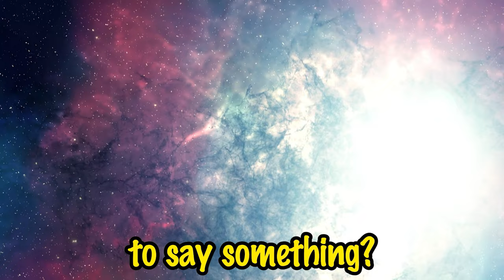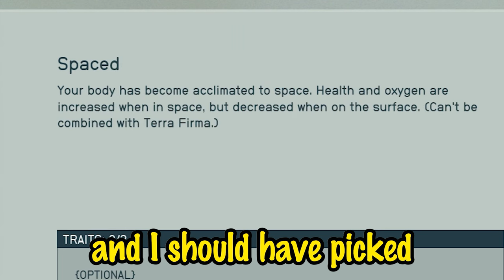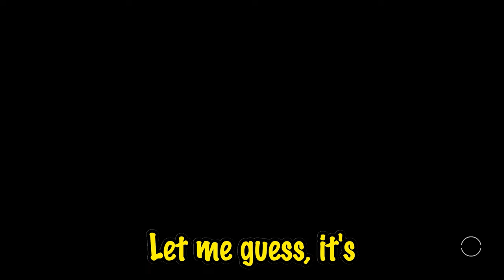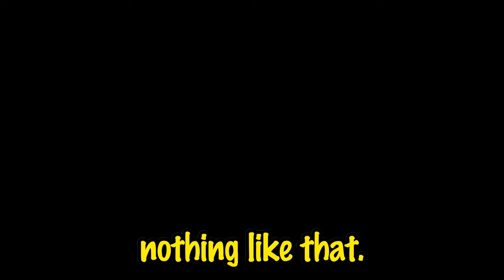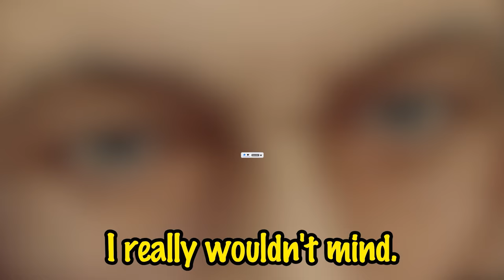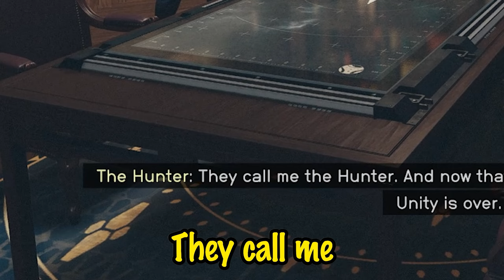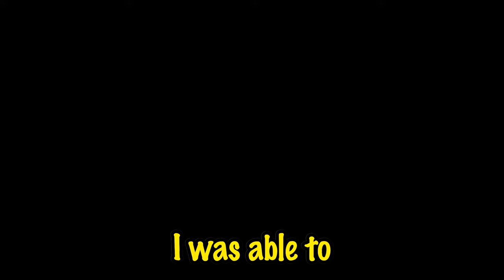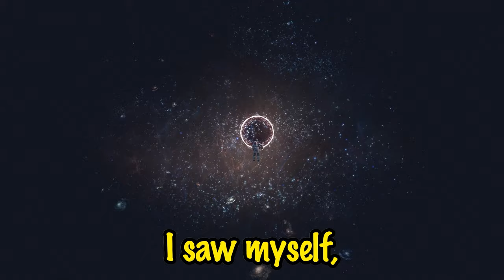Can You Beat Starfield Without A Spacesuit?!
In this video watch me attempt a Starfield challenge playthrough! I'm going find out if you can complete Starfield without wearing a spacesuit! 🚀

That's right, I'm going to traverse the dangerous and unforgiving universe of Starfield, where I'll face off against aliens and pirates, explore treacherous planets, and solve mind-bending puzzles. And I'll do it all without the protection of a spacesuit. Oh, and I'm a skinny old man who looks a bit malnourished and somewhat senile.

But I'm not just any old man roaming the void without pants. I'm a space-faring badass! I've been preparing for this challenge for years. I've eaten nothing but space dust and asteroid fragments for sustenance. I've slept in a vacuum chamber every night to toughen myself up. And now, I'm ready to prove to the galaxy that anything is possible, even if you're a skinny old man without a spacesuit.

I know what you're thinking, "Jet how can you possibly beat Starfield without a spacesuit? It's space! People weren't made to go out into space without protection!" But hear me out... 🔥 BECAUSE IT'S WHAT I DO! 🔥 Why shouldn't I try and beat a game with nothing but my wits and creativity? Do you think I can't? Well, watch and find out! ❤️